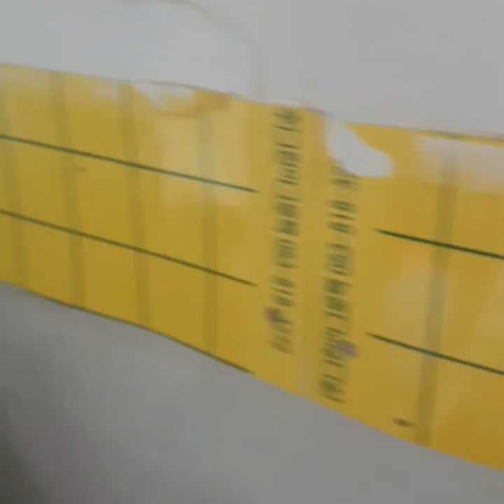장마철 우리집 식물둥이들 두번째♡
거실에 있는 식물둥이들이예요
장마철이라
계속 선풍기를 돌려 바람 쐬어주고 있어요